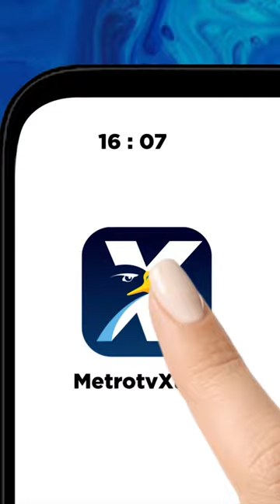Habitatnya Terbakar, Seekor Bayi Bekantan Terpisah Dari Induknya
MetroTV,